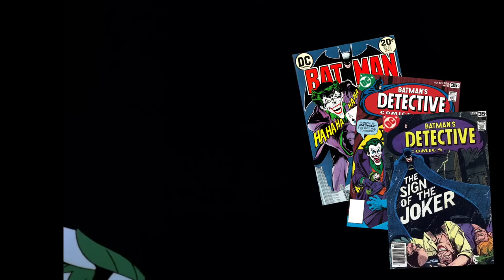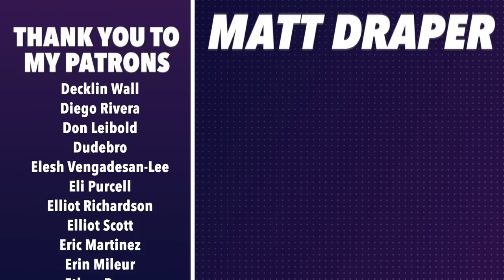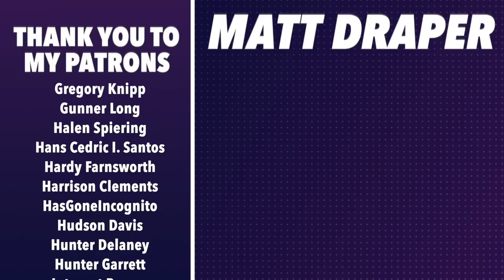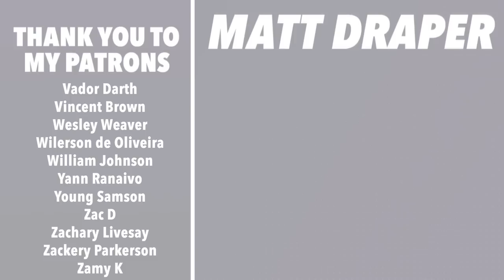BATMAN: THE ANIMATED SERIES - The 30 Greatest Episodes For 30 Years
For the 30th anniversary of Batman: The Animated Series, a ranking of my 30 favorite episodes of all time, including the original series, The Adventures of Batman and Robin, and The New Batman Adventures, with reflections on what made BTAS so special and influential in its time.

BTAS Soundtrack

"Honour Among Thieves"

"Lanai Lookout"

"Disconnect"

"Soaring"

"I'm Gonna Find Him and I'm Gonna Kill Him"

"Night Prowl"

"Rush"

"Melting Point"

"Uncut Gems"

"To Know, Water"

"Profondo Rosso"

"At Night"